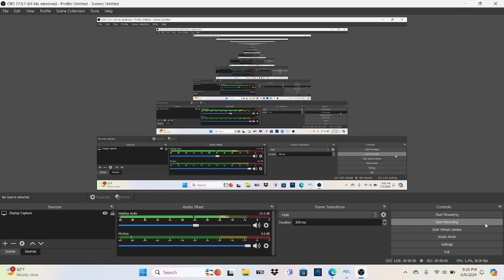Mario Party 9 Wiggler Bounce